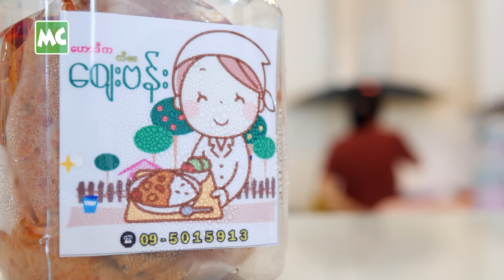ဝိုင်းစု ရဲ့ မိခင် ရောင်းတဲ့ တီမေ "စျေးဗန်း" ပုဇွန်ဆီ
"ဝိုင်းစု ငယ်ငယ်တုန်းက ဒီပုဇွန်ဆီချက်ကို အရမ်းကြိုက်တာ.. သူစားချင်တာလေးတွေ သူ့အတွက် ချက်ပေးရင်း အိမ်ချက်လေး ရောင်းပေးဖြစ်တာပါ။ ပဲဆီစစ်စစ်ကို သုံးထားပြီး သန့်ရှင်းလတ်ဆက်မှု ရှိအောင် ချက်ထားတယ်။ အန်တီ ချက်ထားတာကို သူများစားလို့ သူတို့ သဘောကျတယ် ဆိုရင် အန်တီက ကျေနပ် ပီတိဖြစ်တယ်" လို့ ပြောလာတဲ့ တီမေ "စျေးဗန်း" ပုဇွန်ဆီ ချက်ရောင်းနေသူ အဆိုတော် ဝိုင်းစုခိုင်သိန်း ရဲ့ မိခင်၊ ဒေါ်မေရီအောင် နှင့် ခဏတာ။

@MyanmarCelebrity Update: Singer Wine Su Khaing Thein's Mom selling Ti May "Zayy Bann" Shrimp Oil Curry.